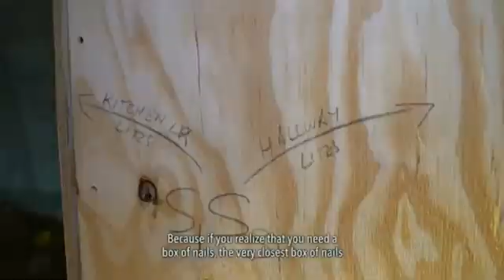Coronavirus Escape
Nervous for their safety amidst the pandemic, a couple left their home and moved to a isolated, private bunker-VOA NEWS